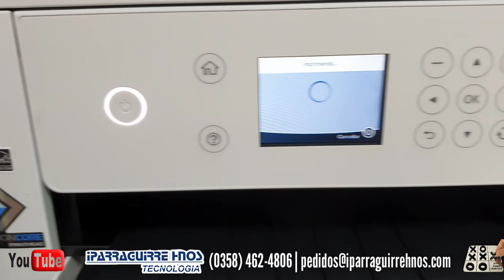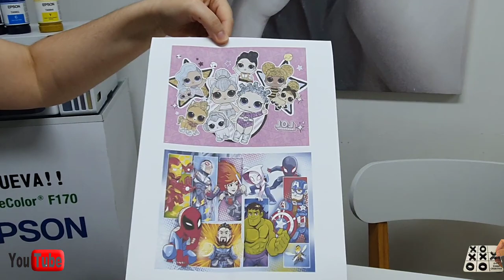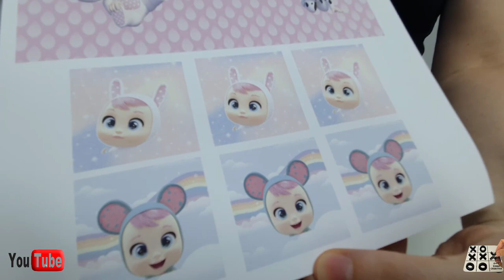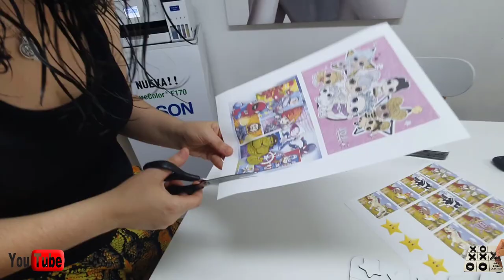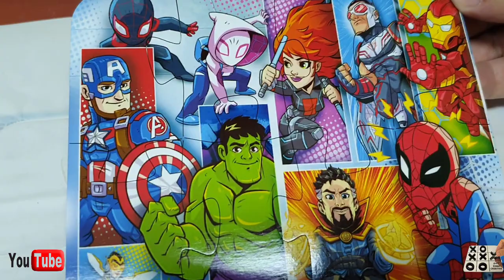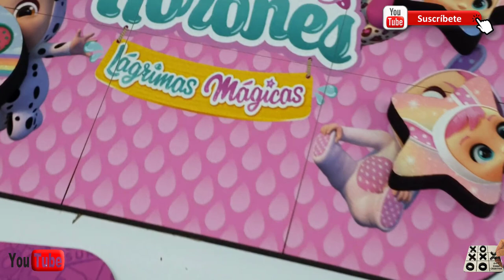"SUBLIMACIÓN SOBRE MADERA MDF" JUEGOS PARA NIÑOS ROMPECABEZAS, TATETI, JUEGO DE MEMORIA ETC. 2021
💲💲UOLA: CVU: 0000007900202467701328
Alias: ZONACRATIVA2019.UALA